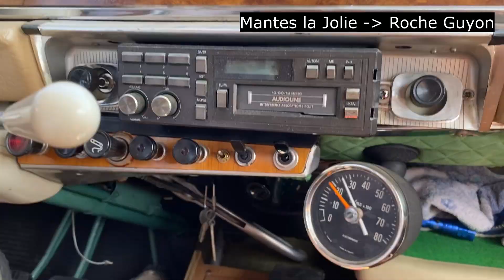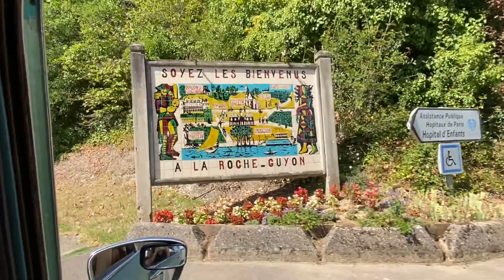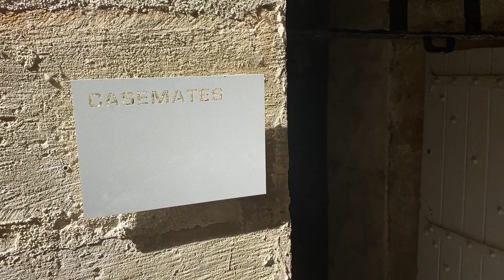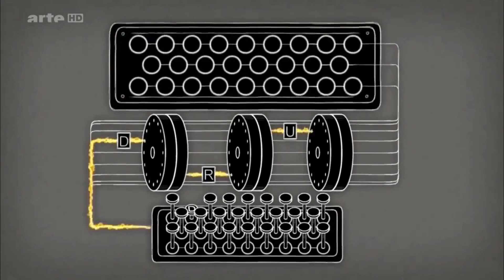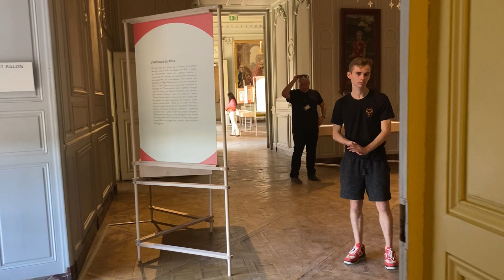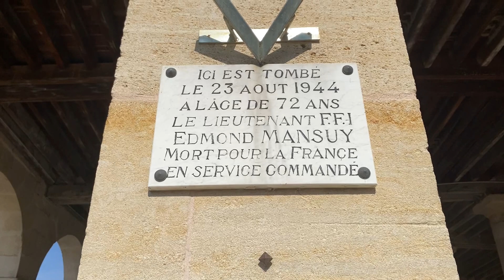VLOG: À LA DÉCOUVERTE DU Q.G DE ERWIN ROMMEL ??! LE CHATEAU DE LA ROCHE-GUYON NOUS OUVRE SES PORTES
Bonjour à tous les amis ! Bienvenue à vous dans ce tout nouveau vlog après tant d'attente au château de la Roche-Guyon ! Aujourd'hui, en inédit vous allez pouvoir découvrir en partenariat avec le château de la Roche-Guyon les coulisses d'une histoire complètement incroyable, celle du destin et du rôle du château de la Roche Guyon durant la seconde guerre mondiale. Une période qui est assez peu évoquée et surtout une incroyable histoire encore trop peu connue aujourd'hui.
Le château de la Roche-Guyon est un monument historique du patrimoine de France et du Vexin français, complètement incroyable par son histoire. Son rôle durant la seconde guerre mondiale n'est qu'une partie infime de son histoire total. La Roche-Guyon qui est d'ailleurs elle même une commune française située dans le département du Val-d'Oise en région Île-de-France. Découvrez dans ce tout nouveau vlog sur place, comment et pourquoi se château ayant traversé le moyen-âge puis la renaissance et bien d'autre période ce retrouve dès février 1944 en quartier général du Generalfeldmarschall Erwin Rommel. Vous allez pouvoir découvrir non seulement le récit incroyable d'un château et d'une commune sous occupation Allemande durant la seconde guerre mondiale, mais aussi le rôle incroyablement clé du château de la roche Guyon sur toute l'Europe de l'Ouest. Du mur de l'Atlantique en construction et développement jusqu'à un nœud de logistique énorme et une salle de cryptage/décryptage vous n'êtes pas au bout de vos surprises.

Comme vous l'avez surement deviné, le destin de ce château n'était pas de devenir un quartier général Allemand durant la seconde guerre mondiale, et encore moins de coordonner tout le front Ouest et de repousser un éventuelle débarquement alliés. Alors pourquoi le général Rommel décide personnellement de s'installer à la Roche-Guyon alors que le führer lui avait demandé de s'installer au château de fontainebleau. A travers cette vidéo je vous dresse en parallèle avec l'histoire du château le portrait d'un des généraux Allemand les plus célèbre, voir le plus célèbre, je parle bien évidement de Erwin Rommel. Le portrait d'un soldat de carrière avec plus de 40 ans de d'années militaire entre l'armée du Kaiser durant la 1ère guerre mondiale, puis au sein de la république de Weimar et enfin au sein de la Wehrmacht du IIIème Reich Allemand. Qui était réellement Erwin Rommel durant la seconde guerre mondiale ? Quel était ça pensé et son état d'esprit durant ce conflit qui dévaste le monde ? Un grand général Allemand ou un proche ambitieux du führer ? Découvrez a travers cette vidéo la biographie et le parcours du général Rommel. Comment la légende du Renard du désert est apparue, pourquoi était-il autant craint mais aussi respecté par les forces alliés durant ce conflit. Pouvait-il conduire les forces de l'axe à la victoire est repousser un éventuelle débarquement alliés en Normandie ? Tant de questions auquel j'essayerais de vous répondre au mieux. Vous verrez que le choix du château de la Roche -Guyon comme Etat major n'a rien d'un hasard pour lui. On découvre également à quel point le château joue un rôle clé pour l'Allemagne durant cette période.

Étant une période complexe et difficile à retracer historiquement, je remercie du fond du cœur l'administration du château de la Roche-Guyon qui à énormément participer à la vidéo et qui n'a pas hésité a nous accorder leur confiance pour cette thématique délicate ! Un travail plein de découvertes et de surprises pour moi. J'espère que cette toute nouvelle vidéo YouTube vlog seconde guerre mondiale sera à la hauteur de vos attentes ! Bonne vidéo..

Spéciale remerciement à Romain le guide du château qui accepte même de parler durant la vidéo

Temps forts:
00:00 Présentation château de la Roche-Guyon
02:02 Qui est Erwin Rommel ?
05:52 Pourquoi Erwin Rommel choisit ce château
10:12 Découverte du château de la Roche-Guyon et son rôle
15:45 Operation Tarbrush, l'incroyable anecdote du château de la Roche-Guyon
23:00 Mur de l'Atlantique et débarquement ?
25:20 Salle secrète, présence d'Enigma
28:44 L'énorme dépôt de munition Allemand
34:45 Rommel et l'occupation
36:50 Rumeur, complot et assassinat contre le führer de Rommel ?
41:47 Libération du château et du Vexin
45:30 Conclusion Vlog